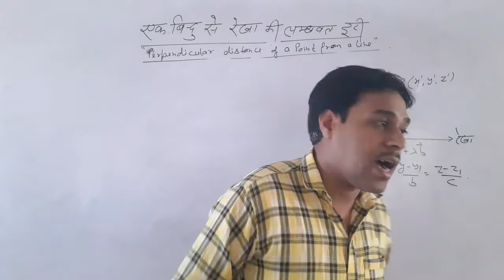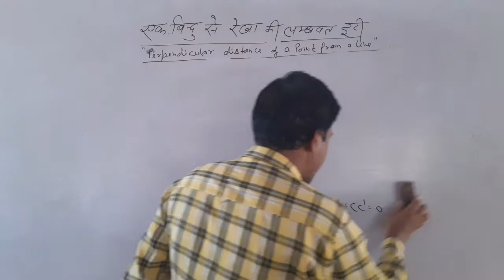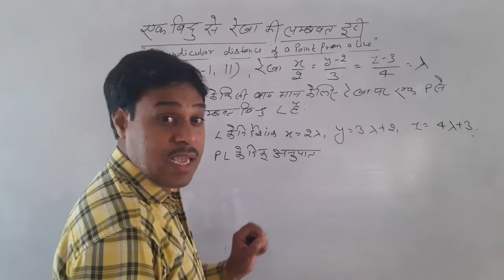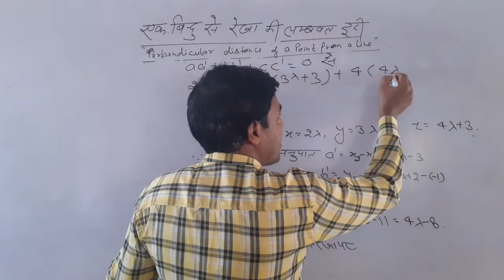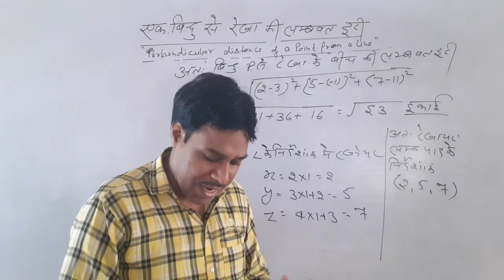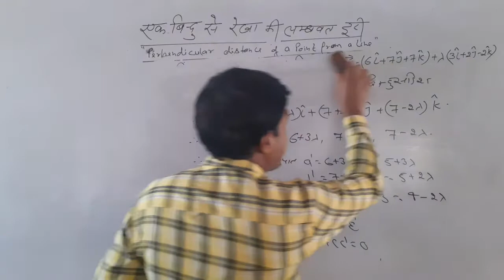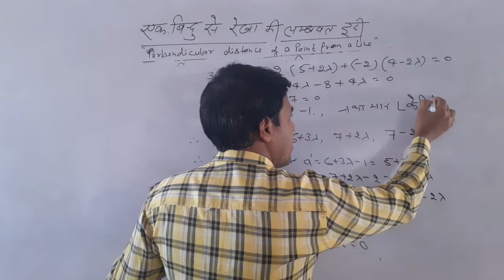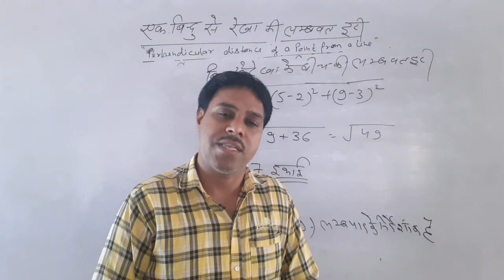Perpendicular distance of a point from a line class 12th by Arvind sir